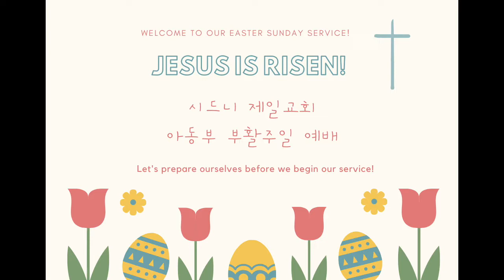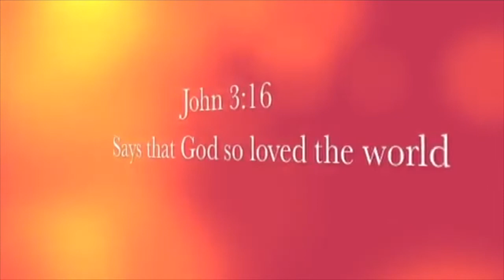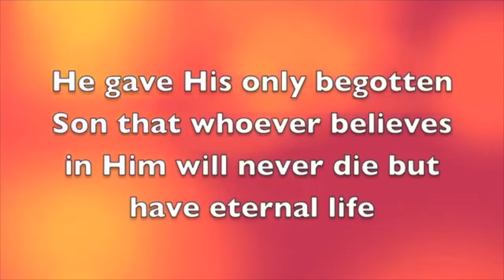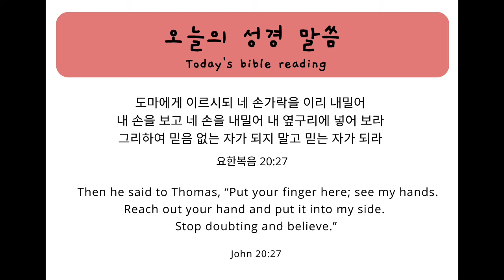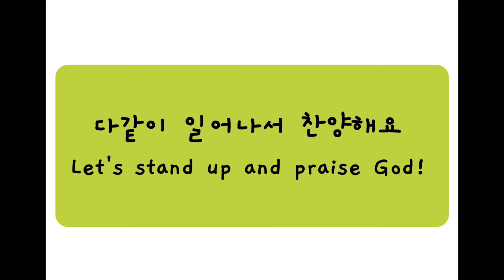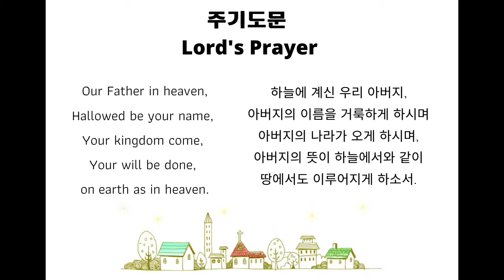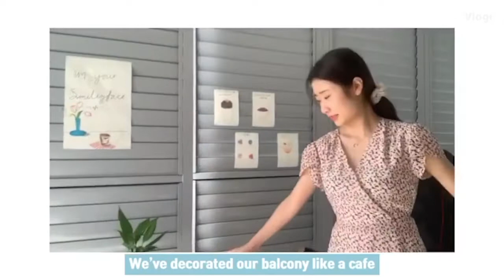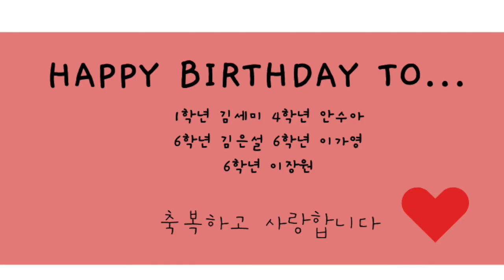2020 04 12 아동부 온라인 예배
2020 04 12 아동부 온라인 예배